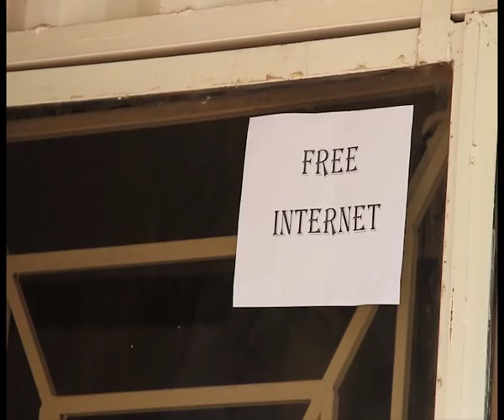Zizu in "HOT SPOT DILEMA" LOL!!! (Ugandan Comedy)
Zzizinga Dickson A.K.A ZIZU is a talented comedian from Uganda. He is a creative director, writer and producer with Fun Factory comedy group and also a TV host of MINIBUZZ on Bukedde TV. "ZIZU" is a short comedy show. He’s the founder of Naughty Entertainment

Zziznga play the Role of Zizu a Man who leaves the village to come and settle in the city and things do not go as planned and finds himself in all kinds of Challenges.

Filmed by MK Media Productions and Milage concepts.

Music composed by Richard Tuwangye of Fun factory.